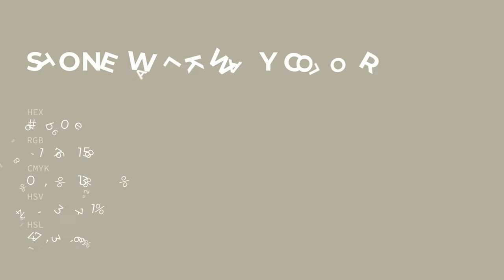Stone Walkway color b5b09e hex color - Green color - Cool color b5b09e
What color is Stone Walkway ? b5b09e hex color - Green color - Cool color b5b09e

Hex b5b09e Color Code is also known as Stone Walkway color.

Hex b5b09e Color code in RGB color code model is created after adding 70.98% red color, 69.02% green color and 61.96% blue color.
Hex b5b09e Color code in CMYK color (process color) code model is generated after subtraction of 0% cyan, 2% magenta, 12% yellow and 29% black.